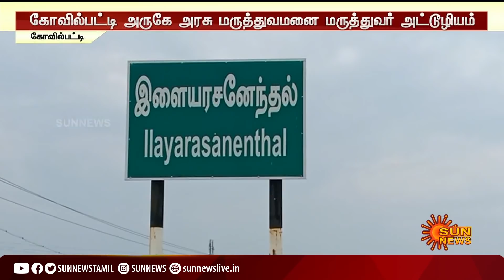பெண் பணியாளருடன் நெருக்கம்; காவலுக்கு நிற்க வைத்த பெண்ணின் கதறல் - அரசு மருத்துவரின் அட்டூழியம்...